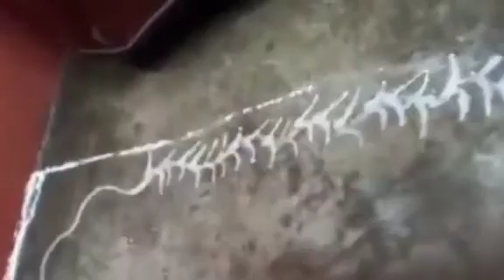Very Easy! Laxmi Puja Special Alpona|Beautiful Alpona Design for Laxmi Puja|Bengali Alpona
Hello everyone! In this video I am drawing a alpona for laxmi puja. I have kept the speed at a limit so that everyone can understand and learn from here,so please watch it attentively!

Materials Required :
1. Kharimati
2. Water to melt the kharimati
3. Brushes of your choice
Advice: ( you can also use ear buds for drawing the alpona it is very helpful for  maintaining the lines of the alpona.) I have used it as well. This advice is for beginners.